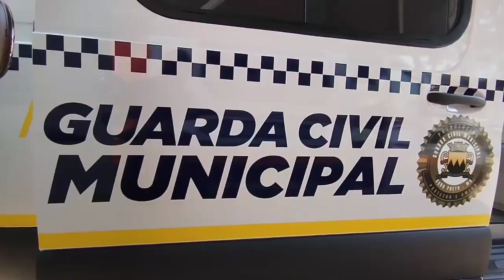Novos equipamentos para a segurança de Ouro Preto!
▶️ Hoje, 26/09, a Vale realizou, em parceria com a Prefeitura e a Secretaria de Segurança e Trânsito, a entrega de 3 veículos completamente equipados para a Defesa Civil e a Guarda Municipal de Ouro Preto.

📍 Foram entregues 2 vans, uma para Defesa Civil e outra para a Guarda Municipal, e um Jeep Renegade para a Fiscalização e Postura.

🤝🏻 Esses equipamentos serão essenciais para a atuação da Defesa Civil na segurança da cidade no período chuvoso que se aproxima.

- Assista ao vídeo do secretário de Segurança e Trânsito, Juscelino Gonçalves.
- Texto por Vitória Calixto | PMOP